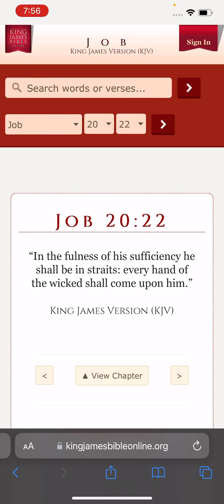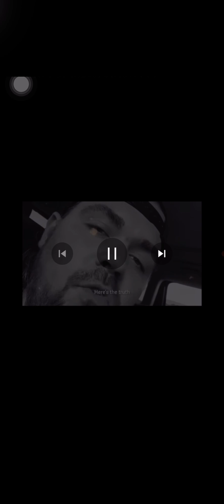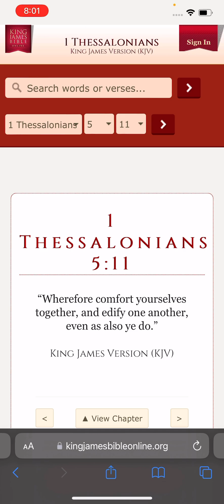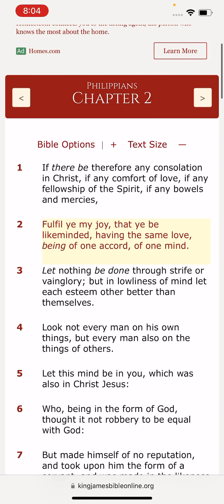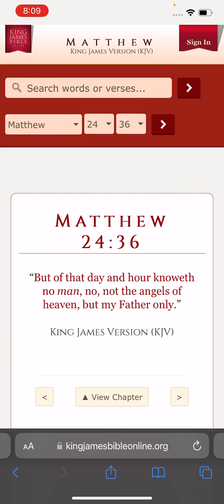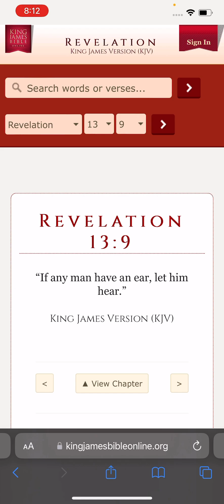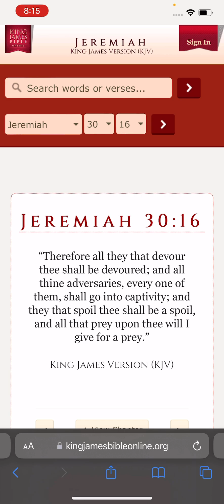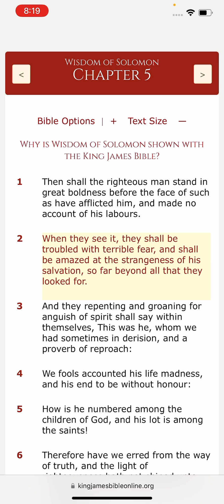The nations will be judged roundabout, ￼￼